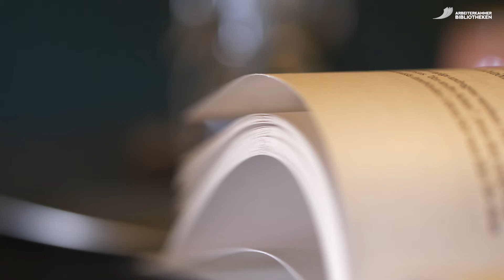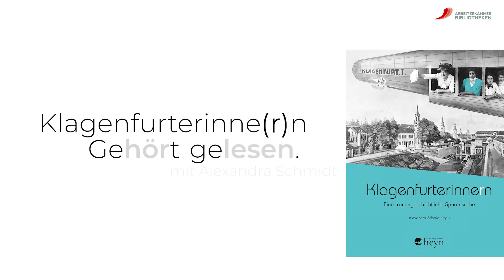Alexandra Schmidt Gehört gelesen - Klagenfurterinne(r)n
Diese spezielle Reihe von Online-Lesungen entstand in Zusammenarbeit mit der Arbeiterkammer Bibliothek Klagenfurt. Die Bücher zu den Lesungen finden Sie im Buchhandel oder direkt auf unserer Homepage.